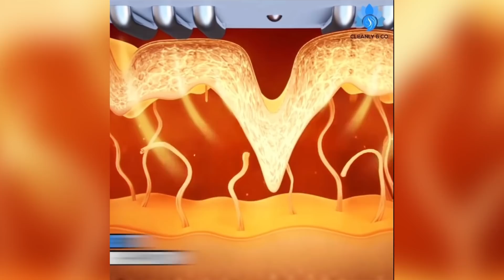Ultimate Dance TikTok Compilation (February 2021) - Part 21